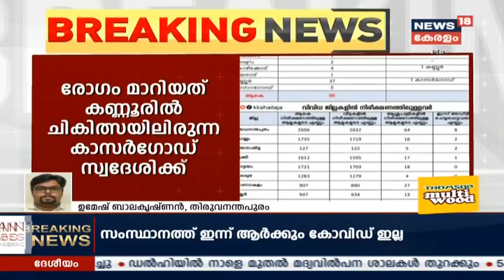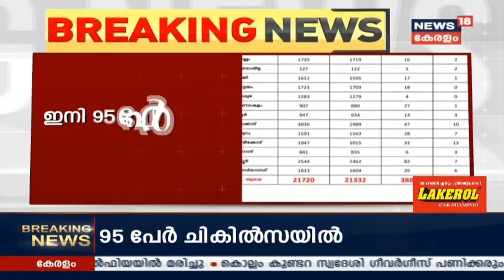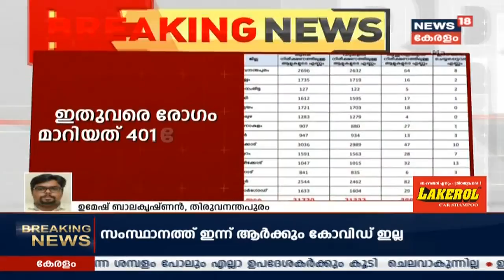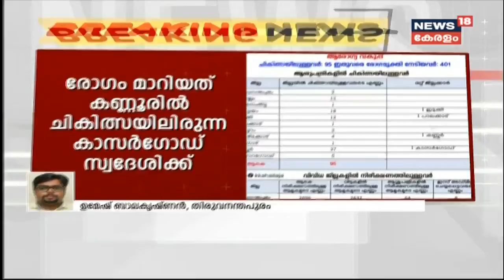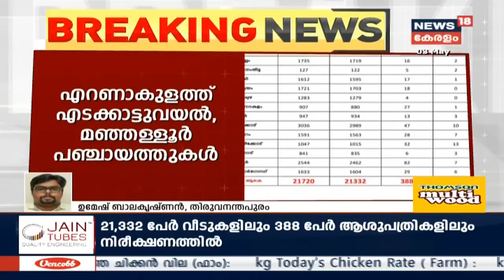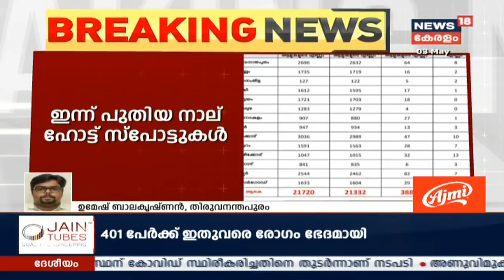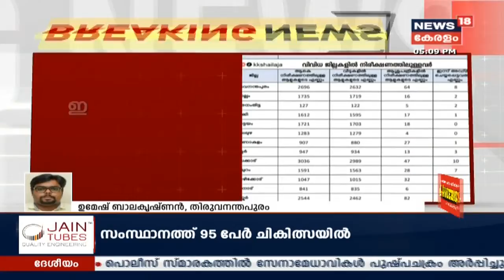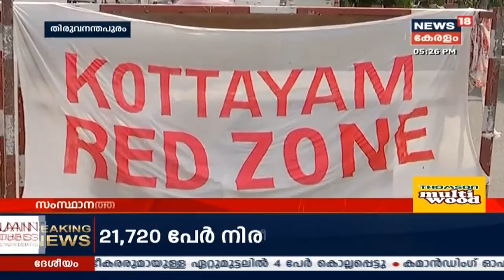News@5PM: സംസ്ഥാനത്ത് ഇന്ന് ആർക്കും കോവിഡ് സ്ഥിരീകരിച്ചിട്ടില്ല | 3rd May 2020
No new fresh cases of COVID-19 have been reported in the state today. 1 person who was under COVID-19treatment was tested negative today. Currently, 95 people are under COVID treatment.